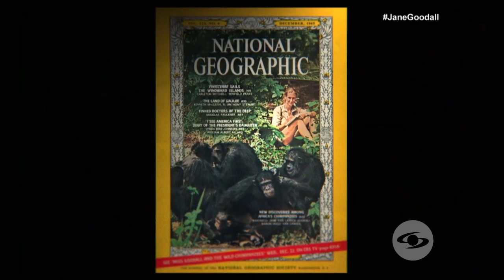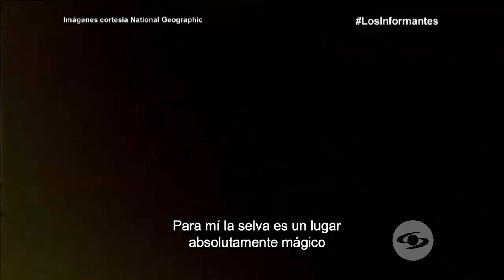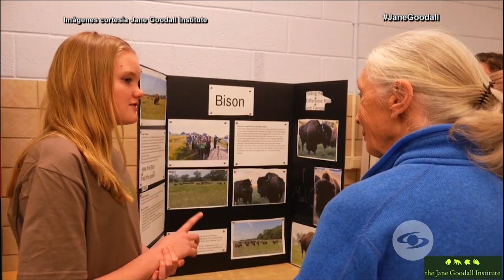Como salida del Libro de la Selva, ella es Jane Goodall, la madrina de los chimpacés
Esta londinense soñaba con viajar a África desde niña. Su pasión por los animales iba desde las lombrices que acostaba en su cama y así fue creciendo hasta convertirse en una defensora a capa y espada de los primates.